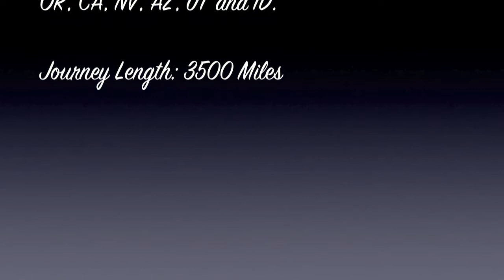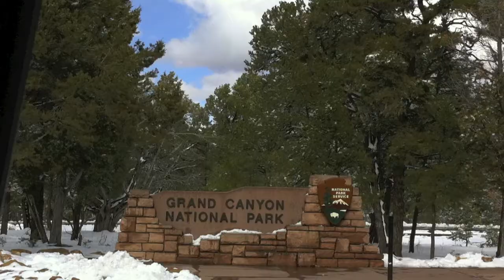7 States in 7 Days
"7 States in 7 Days" gives the highlights of our Spring Break 2011.
We passed through WA, OR, CA, NV, AZ, UT and ID.
The length of the entire journey was 3500 miles.